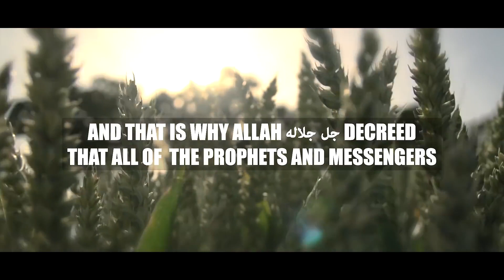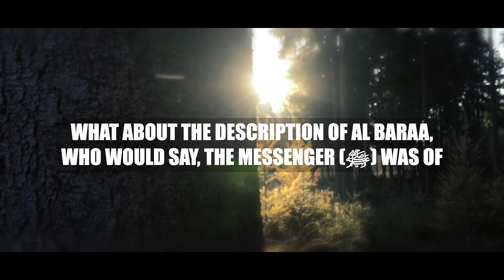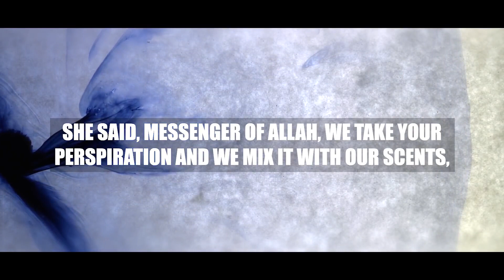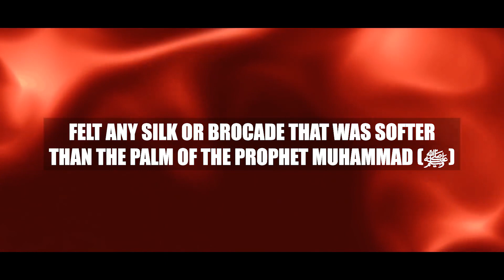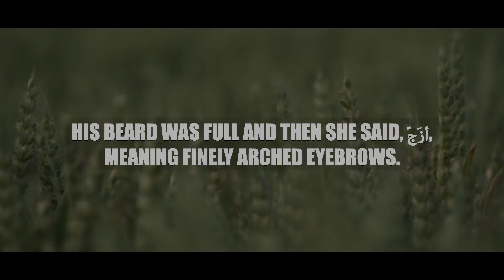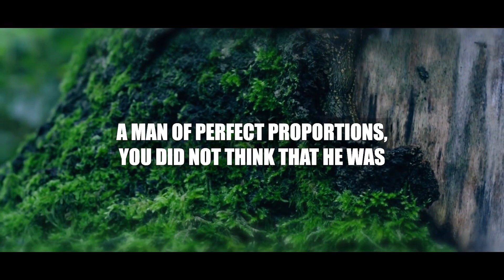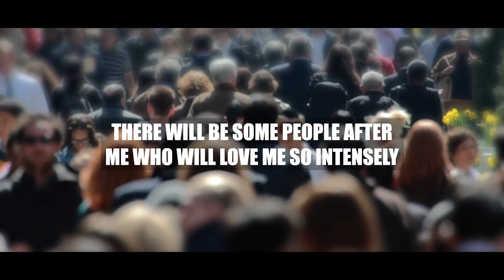Unlocking the Secrets of INEVE~1: What They Don't Want You to Know#youtube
In this video, I'm going to share with you the secrets to unlocking the power of tahajjud prayer. Tahajjud prayer is one of the most powerful prayers in Islam and can help you achieve success in your life.

If you're looking for tips on how to pray, then this video is for you! I'll explain why you should pray tahajjud, what the Islamic Spirit is and how zakir naik has referred to tahajjud as the most powerful Islamic prayer. I'll also show you some shots you can take during tahajjud prayer to help you achieve your goals in life!